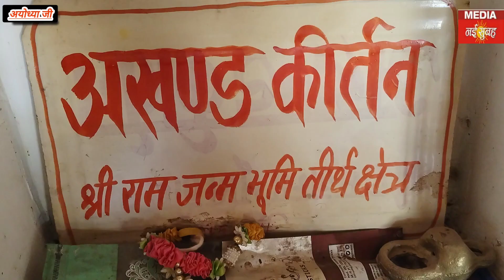अखंड कीर्तन बांदा चित्रकूट अयोध्याधाम नंदकिशोर उर्फ भोला महाराज फेस टू फेस मीडिया नई सुबह